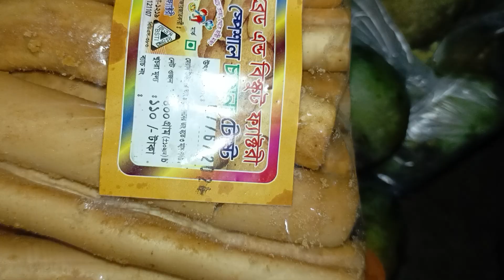সন্তানদের পছন্দই বাবা-মার পছন্দ।। Children's choice is parents' choice.Feedback..